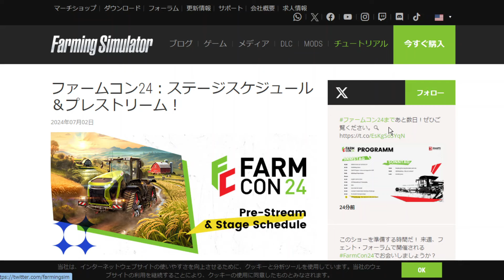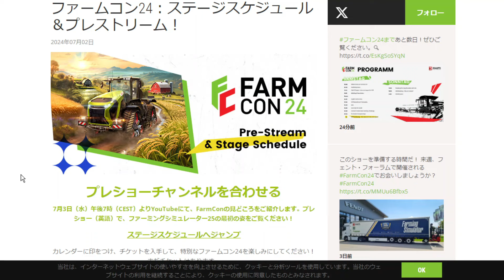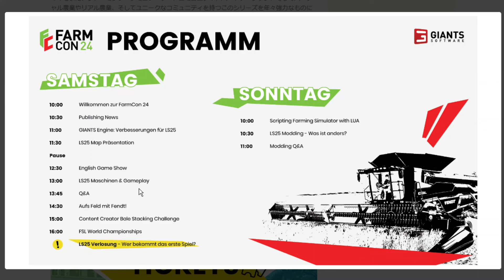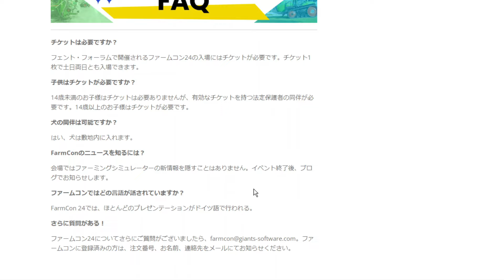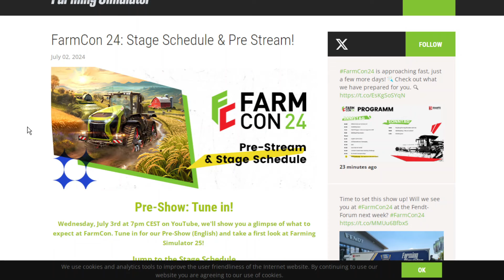FARM Conのプレ映像が出るらしい＆FARM Con で出る情報すごそう、という話【公式ブログの記事を見てみようシリーズ】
Farming Simulatorの公式ブログの記事を見ながら
Farming Simulator25の情報をまとめていく動画です。